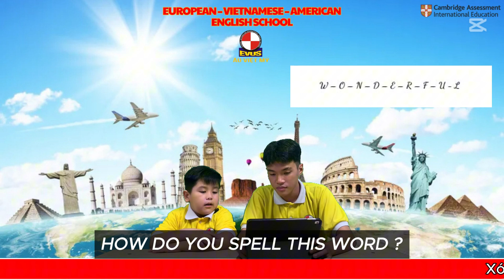SMARTKID 2B - MY THINGS - ĐÀO VĨ LÂM